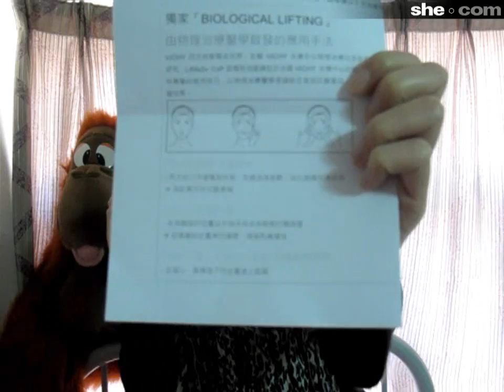she critiques - Vichy - LiftActiv CxP Day Cream